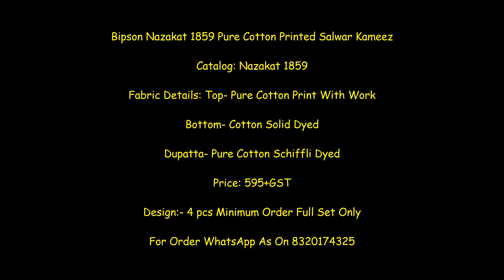Bipson Nazakat 1859 Pure Cotton Printed Salwar Kameez || Printed Cotton Dress materials 2022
Bipson Nazakat 1859 Pure Cotton Printed Salwar Kameez

Catalog: Nazakat 1859

Fabric Details: Top- Pure Cotton Print With Work

Bottom- Cotton Solid Dyed

Dupatta- Pure Cotton Schiffli Dyed

Price: 595+GST

bipson catalog pdf,
bipson catalog 2022,
bipson catalog pdf download,
bipson catalog,
atest cotton suit design 2022,
pure cotton suits,
pure cotton suits with cotton dupatta,
jaipuri cotton suits online shopping,
cotton salwar suits with price,
cotton suits for women,
soft cotton salwar suits,